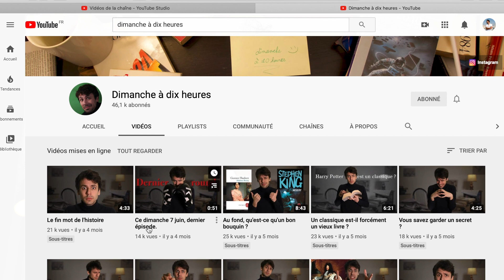Comment (Re)Trouver Le Plaisir De Lire?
Pour retrouver le plaisir de la lecture.

🤔 𝗤𝗨𝗜 𝗦𝗨𝗜𝗦-𝗝𝗘?

Comme tu l'as certainement deviné, je m'appelle Julien Mazille.

Depuis plus de dix ans, je m’intéresse aux conditions qui permettent à l’individu de s’épanouir.

Chaque semaine, je publie une vidéo autour d'une thématique liée à la construction de soi au sens large: philosophie de vie, développement personnel, productivité, minimalisme digital, bien-être.

D'ici à notre rencontre, je te souhaite tout ce qu'il y a de meilleur 🍀.